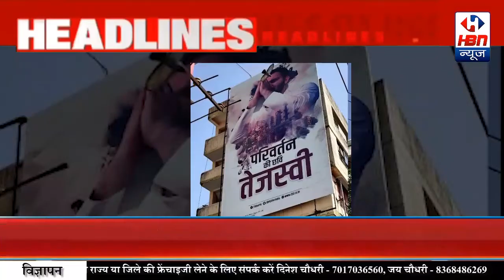evening headlines 9 november latest news | HBN News